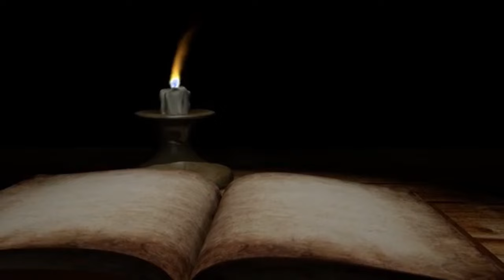Syromalabar_sundayhomily denaha4thSunday frMekkattukunnel